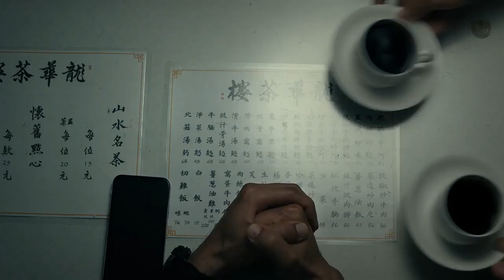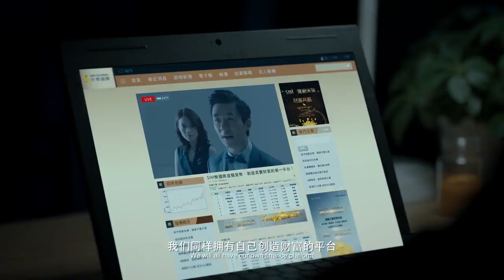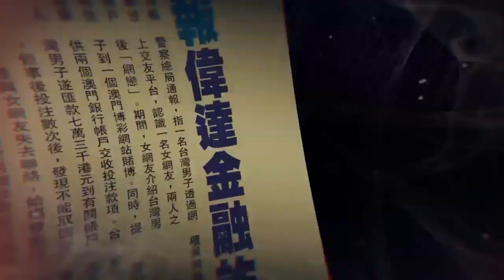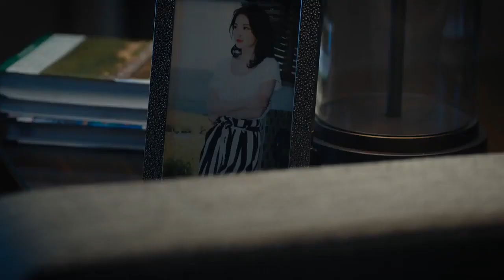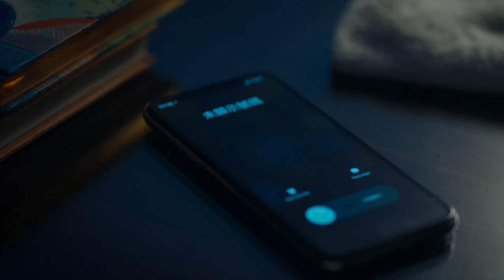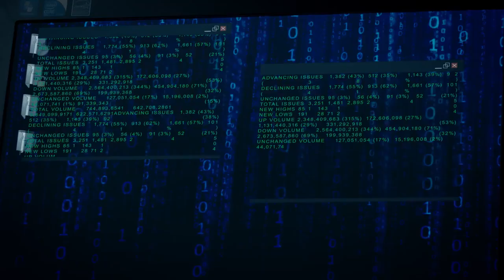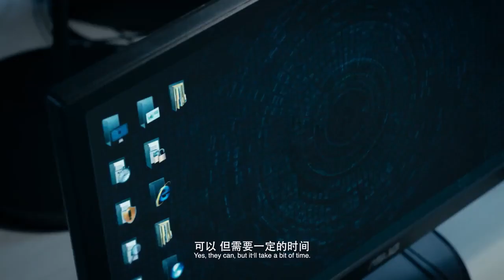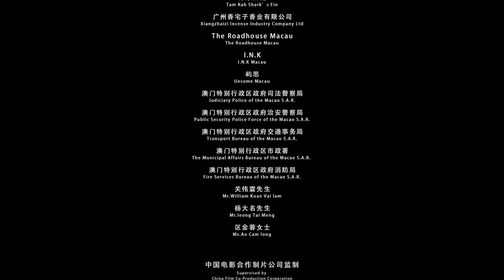Full movie hongkong action Nobody Nose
chinese police movie  Nobody Nose sub english_ sub thai_sub español_sub indo.mp4